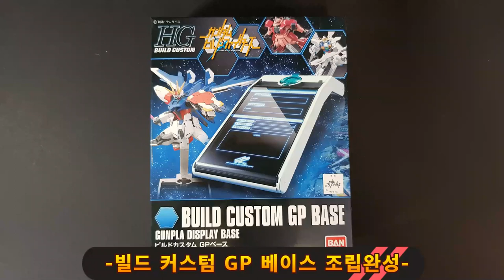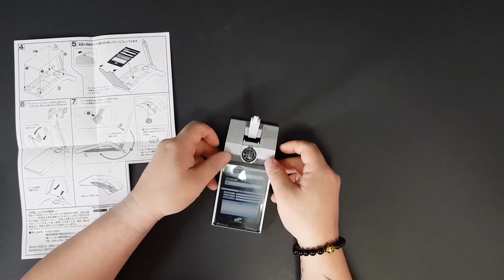빌드 커스텀 GP 베이스 조립완성 1:144 RG HG BUILD CUSTOM GP BASE